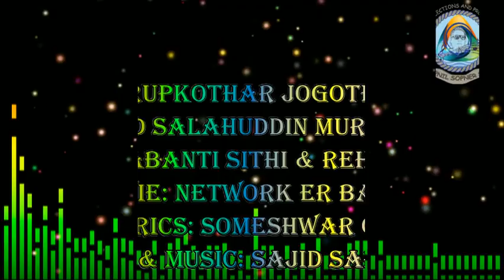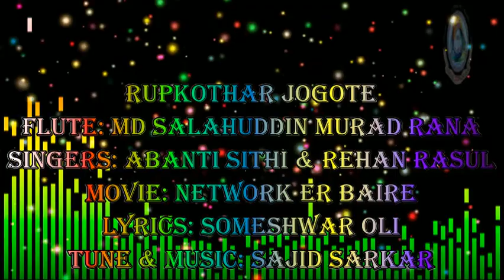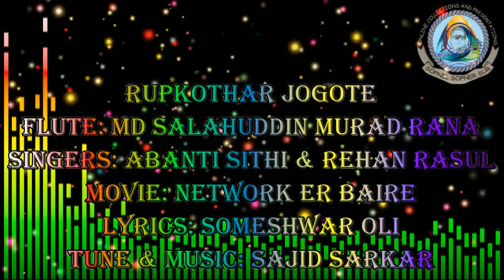RUPKOTHAR JOGOTE II রূপকথার জগতে II 415TH FLUTE COVER BY MURAD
RUPKOTHAR JOGOTE
FLUTE: MD SALAHUDDIN MURAD RANA
SINGERS: ABANTI SITHI & REHAN RASUL
MOVIE: NETWORK ER BAIRE
LYRICS: SOMESHWAR OLI
TUNE & MUSIC: SAJID SARKAR